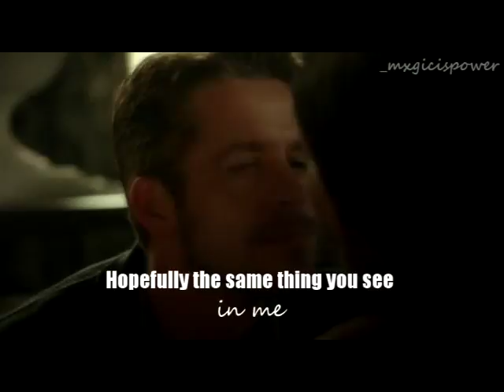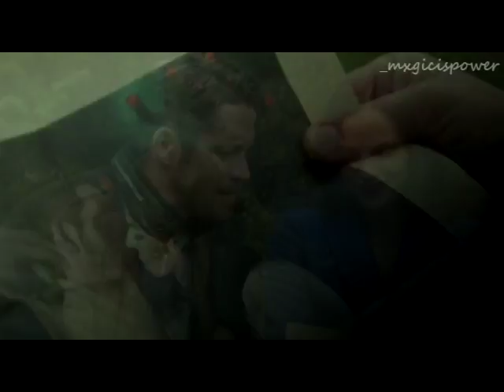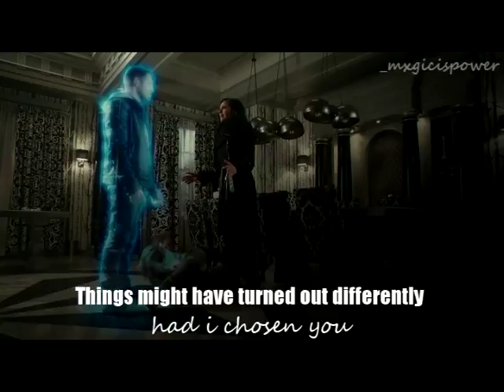Outlaw Queen --- This Moment (OUAT)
Hey everyone, I know I'e been MIA for the last month. I've been super busy and for some reason my phone wasn't letting me post any videos. But I'm back with an edit for outlaw queen.